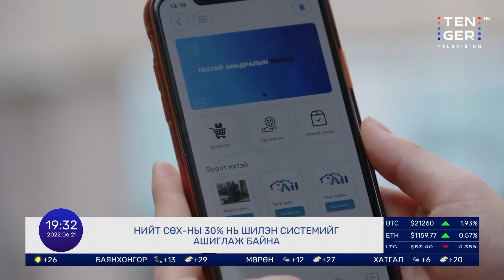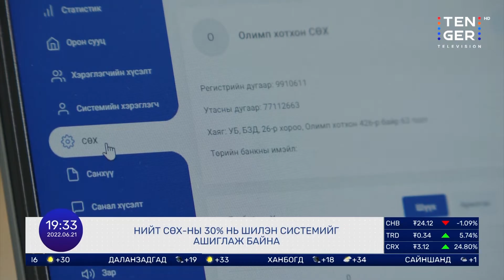“Шилэн СӨХ” аппликейшнийг ашиглан СӨХ-ныхоо үйл ажиллагааг хянах боломжтой.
Нийт СӨХ-ны 30% нь шилэн системийг ашиглаж байна.

TenGerTV -тэй холбоотой байгаарай.